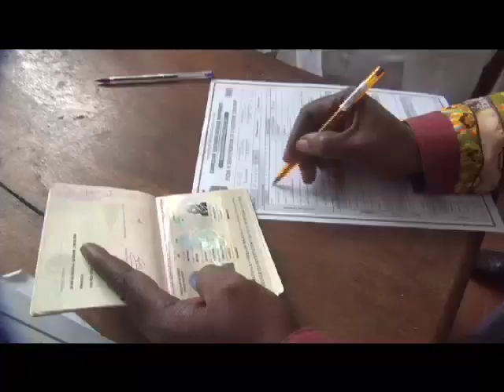LE SG DU PARTI POLITIQUE AGR/N EXHORTE TOUS LES CONGOLAIS A SE FAIRE ENRÔLER MASSIVEMENT.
Vidéo de DG KABULUE WA LUMENGA